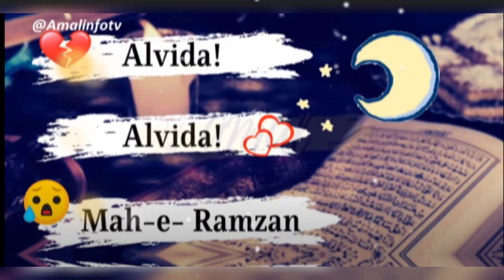الوداع الوداع ماہ رمضان😭 || Alvida alvida Mahe Ramazan|| Alvida status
Trendy Trouser designs

Daman designs

Lawn Dresses for Eid

Fancy baby girl frock design

Latest silk dress ideas for girls

Latest silk baby frock

Must visit my chennel for new videos about